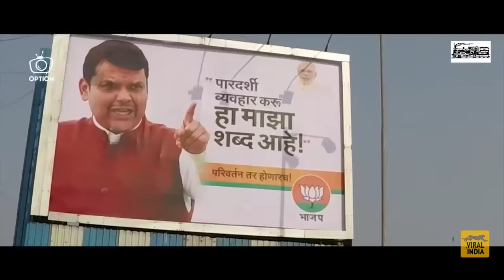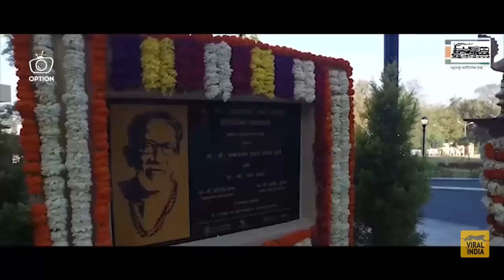राज ठाकरे निवडणुकीनंतर पहिल्यांदाच नवीन स्वरूपात "तुमच्या राजाला साथ द्या !" Raj Thackeray MNS Song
महापालिका निवडणुकीनंतर नवीन स्वरूपातील महाराष्ट्र नवनिर्माण सेना अधिकृत प्रचार गीत
"तुमच्या राजाला साथ द्या" राज ठाकरे नवीन प्रचार गीत मार्च २०१७

New election song released after bmc and other municipal corporation election -
Raj Thackeray MNS New song
"Tumchya Rajala Sath Dya"

व्हायरल इन इंडिया नेटवर्कच्या वतीने अपलोड ९ मार्च २०१७ मनसे वर्धापन दिन  -
Creative Director - श्री. विजय (दाऊ) शंकर लिपारे, विभाग अध्यक्ष, भायखळा विधानसभा
Editing - चि. दर्शन शशिकांत खिलानी, बर्वेनगर, भटवाडी, घाटकोपर (पश्चिम), मुंबई.
Director - वैभव संतोष कदम
Creative Team - प्रथमेश दाते, विपुल पाटील
Singer : Swapnil Bandodkar, Avadut Gupte, Adarsh Shinde
Sound Recording : Wadkar Studio Mumbai
Lyrics : Amey Vinod Khopkar

- This is an all original work of Viral In India Media News Network | No 1 Regional Marathi Channel

About : Viral In India is the Maharashtra's No.1 Most trusted and popular regional Marathi News channel brand since inception.